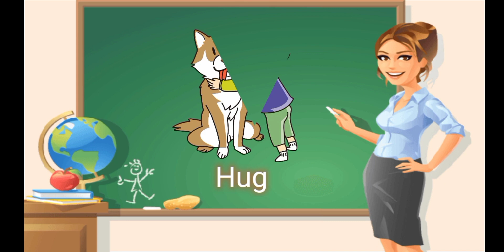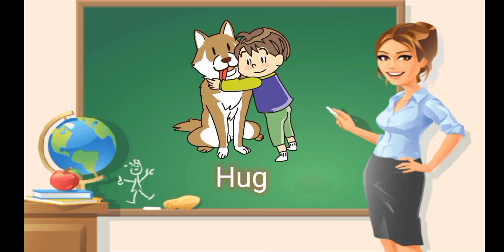H Letter Words and Sounds for Kids | ABC Alphabet| English vocabulary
Letter H Words For Kids
Letter h Words For Children
Abc Letters For kids